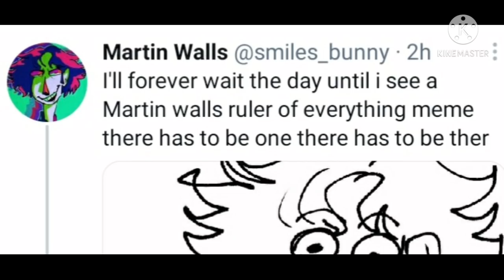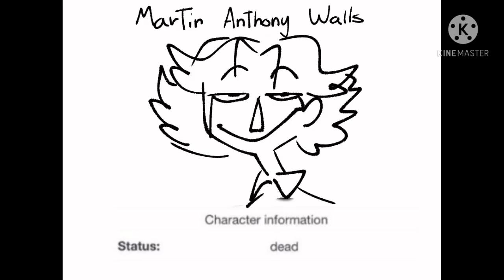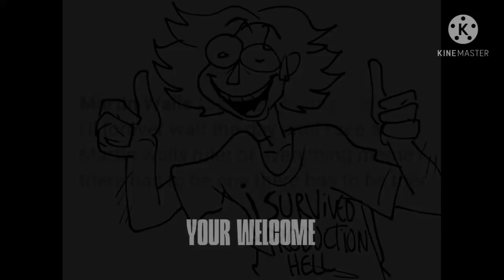Martin Walls is The Ruler of Everything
He said it

Your Welcome